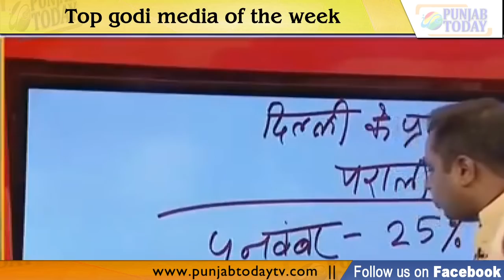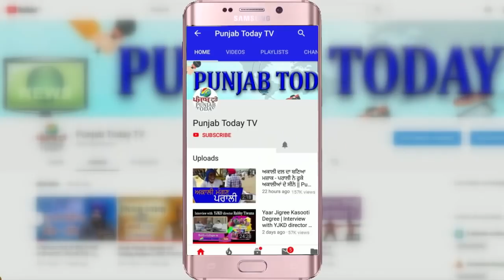इस हफ्ते के Godi Media के कारनामे! Top Godi Media Of the Week